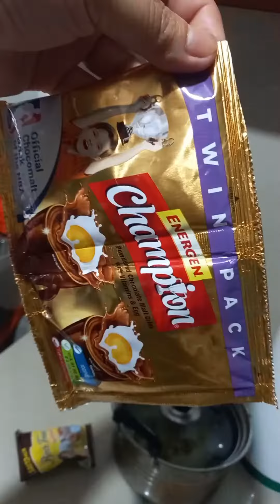CHAMPORADO GAMIT ANG ENERGEN CHAMPION .